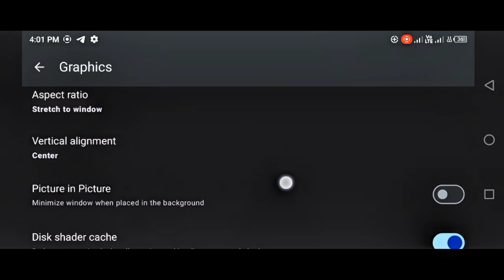ZIUNX v3 ANDROID - NEW UPDATE/ BEST NINTENDO SWITCH EMULATOR ANDROID | SUPPORT MALI GPU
New Ziunx Nintendo Switch Emulator For Android, New Nintendo Switch Emulator for Android,Best PS3 Emulator For Mobile | PS3 Games on Android,PS3 Emulator For Android | Winux Emulator | Boxvidra Emulator | Good News,PS3 EMULATOR FOR ANDROID 2024,I Tried *ALL* PS3 EMULATORS From Playstore | PS3 Emulator For Android,PS3 Emulator For Android 2024 | Turn Any Android Phone Into a Working PlayStation 3! | DIG Review

👉ABOUT MYSELF:
➡NAME: Sanny Tajpariya
➡AGE: 25 years
➡HOBBY: Gaming
➡ INDIA Gujarat